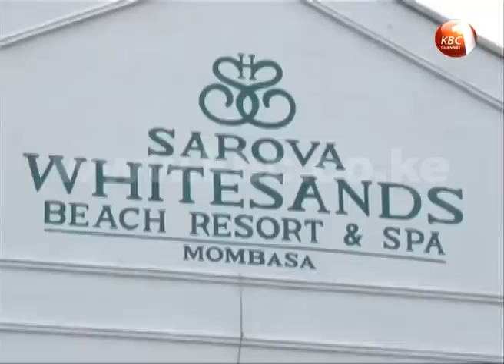Bed occupancy in Mombasa dips 60 percent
The coastal region has borne the brunt of reduced tourism activity in the country according to the latest data from the government. Bed occupancy in Mombasa dipped by 60 percent between July and September of last year, due to insecurity concerns as well as negative travel advisories from key tourist source markets. As Ruth Mutegi narrates, other areas were also affected, with Nairobi registering a 28 percent drop in bed occupancy during the third quarter.